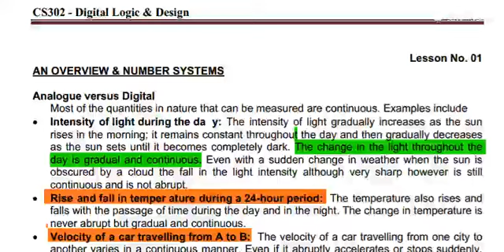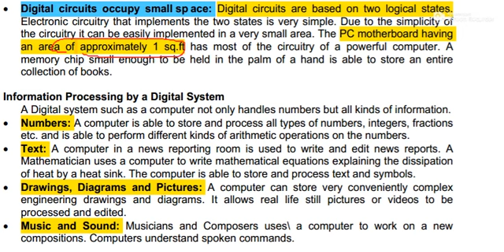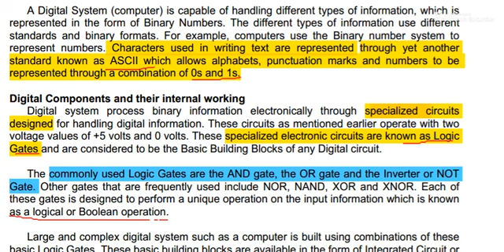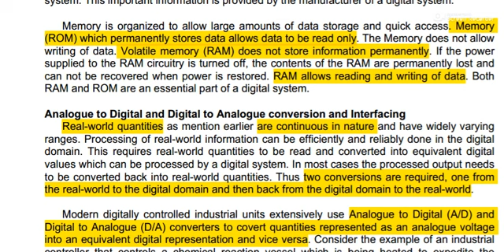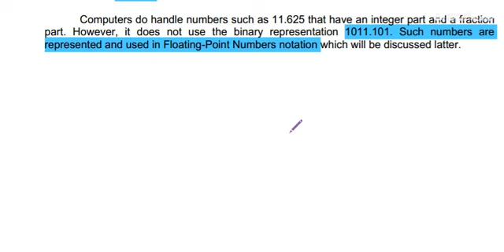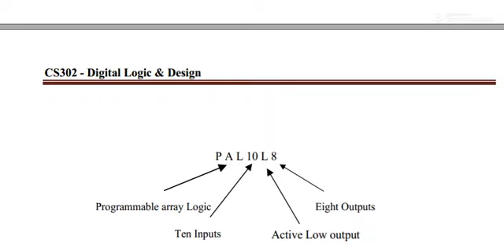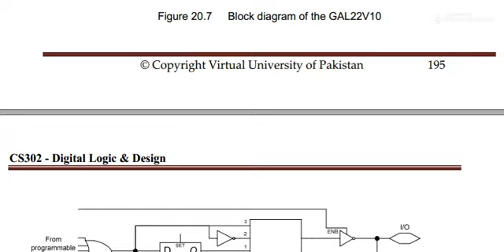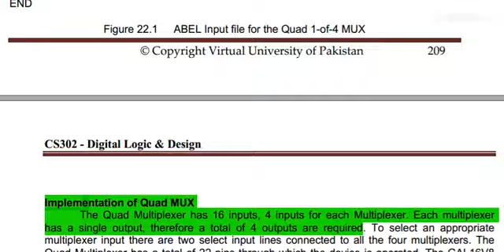Cs302 midterm preparation 2022,Cs302 midterm exams preparation 2022,CS302 midterm preparation,Cs302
نوٹ:ہائی لائٹ ہیڈ أوٹس  ڈاؤن لوڈ کرنے سے پہلے اگر آپ میرے چینل پر نیا ہے۔  تو چینل کو سبسکرائب کر دیں۔اگر آپ نے پہلے چینل سبسکرائب کیا ہوا ہے تو بہت شکریہ لیکن ایک لائک اور کمنٹ ضرور کر کے جائے-اپنی مانداری ںسے! ہائی لائٹ نوٹس بنانے میں ہمیں بہت وقت لگا ہے !بہت بہت شکریہ
Cs302 link